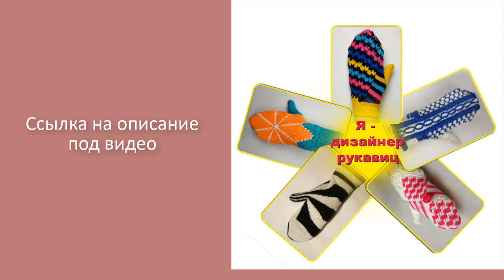Мини курс "Я- дизайнер рукавиц"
Интернет полон однотипных рукавиц или. если что понравится, то связано спицами.А как их перевести в машинное?  Конечно, выкройка рукавицы проста, осталось заполнить узором. Но узор надо придумать, чтобы он БЫЛ.
Если самостоятельно помудрить, то можно связать  пышной жемчужной резинкой, но в такой рукавичке можно запутаться, если  не слишком опытен в двухфонтуром вязании. Жаккардовые узоры не все могут применить, т.к. не у всех есть перфокарты и электроника, а руками вязать красивый узор сложно.
Самим придумать  простое, но оригинальное изделие без навыка креатива- сложно. Поэтому мы предложили  несколько оригинальных изделий, которые сложно повторить  по фотографии без хорошего навыка вязания. А  по готовому мастер-классу  надо только сделать пересчет на свою петельную пробу и...бери готовое и меняй цвета,  применяй фактурную пряжу  и получай варежки с оригинальным дизайном.

 Используйте наши идеи и у вас появится возможность  удивить близких оригинальными изделиями, которых ни у кого нет.